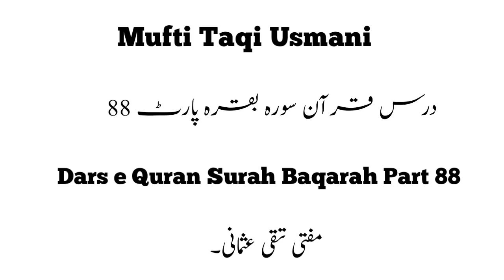Mufti Taqi Usmani Dars e Quran Surah Baqarah Part 88